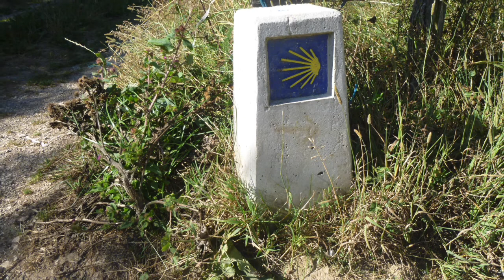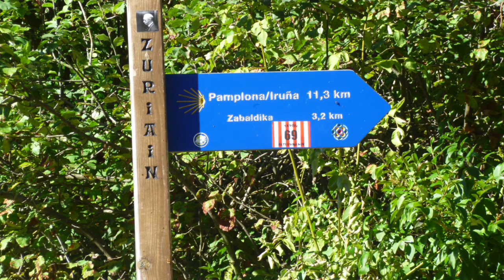Hörbuch Ultreya! Pamplona - 04/18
ULTREYA!
Dieses alte, spanische Grußwort haben sich Pilger einst mutmachend zugerufen. Es bedeutet Vorwärts! Weiter! So wie im Leben.

Das Leben hat es bisher doch eigentlich gut mit mir gemeint. Beruf, Familie und Gesundheit. Alles bestens! All das bedarf doch eines Dankes. Aber an wen oder was? Gott? Mir selbst? Die Natur oder das Universum? Ich weiß es nicht...

Dennoch, die Frage ob ich zufrieden bin, kann ich inmitten des Alltagswahnsinns nicht wirklich beantworten. Zu laut ist meist in im Kopf für solche Gedanken. Und unser lautes und schnelles Leben trägt wenig zur Findung bei.

Vielleicht hat er mich ja deshalb gerufen?
Der Camino - besser bekannt auch als Jakobsweg. In der Stille des Caminos hoffe ich ein paar Antworten darauf zu finden, und den Kopf frei zu bekommen. Drei Wochen raus aus dem Hamsterrad! 420 Km zu Fuß. Über die Pyrenäen und durch Nordspanien bis Santiago de Compostela.

Und auf diese Reise, die mal tiefsinnig und auch mal augenzwinkernd wird, möchte ich euch nun mitnehmen.

Story und Sprecher: Alex Bolte
Bildmaterial und Layout : A. Bolte
Eine Hoerstimme Produktion 2020
Dieses Hörbuch untersteht der CC Lizenz 4.0